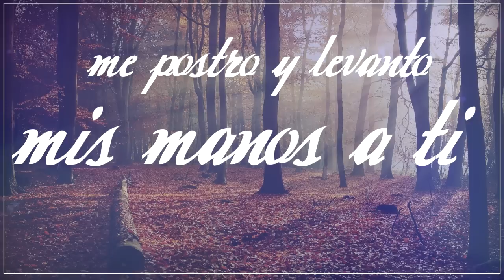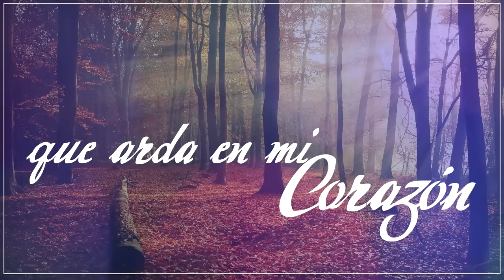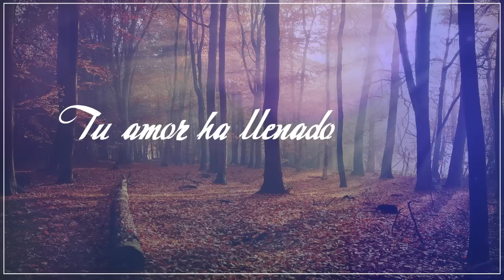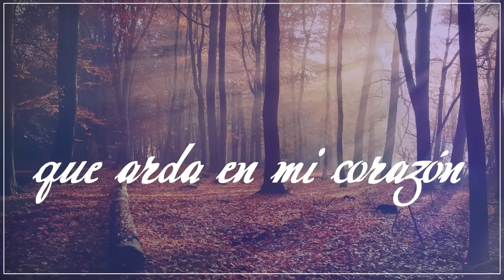Abre los cielos - Pedro Gomez (VideoLyric)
Ya puedes disfrutar de esta canción y su letra.